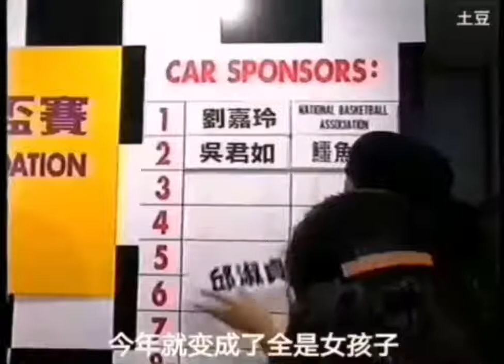梅艷芳93年回應撕爛加拿大護照傳聞｜為華人受不公平對待感到憤怒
成龍慈善基金明星賽抽籤儀式，1993年《娛樂新聞眼》採訪